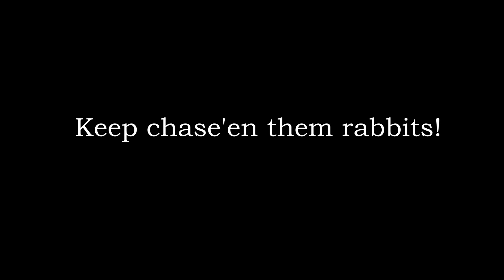Beagle Boys Rabbit Hunting - Getting ready for the trials 2014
I take my two beagles to a beagle club to practice for an up coming trial. They run in a pack of nine dogs on snowshoe hare in a 100 acre pen.